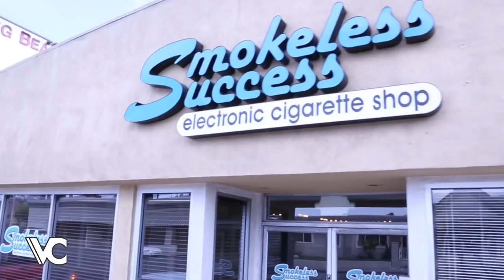Smoke Shop Near Me - Vape Shops Near Me (Review)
I’m reviewing the "smoke shop near me" and all the « vape shops near me » so we can all see what a smoke shop or vape shop is like and what you can be able to get from a vape shop.

Many people always wonder where to find vape shops near them and what actually can be gotten from a vape shop. In this video you will get to know everything about